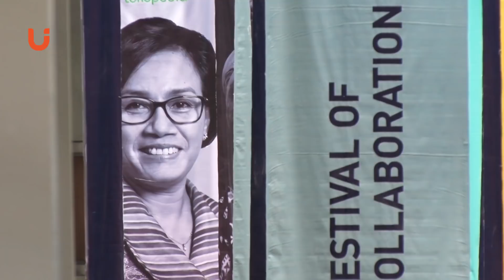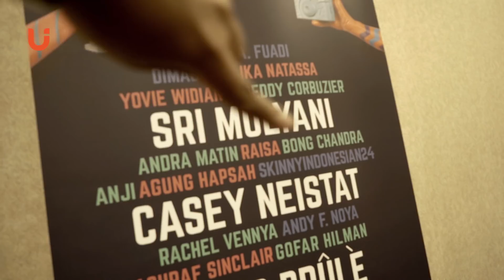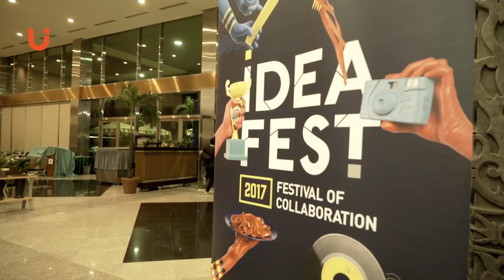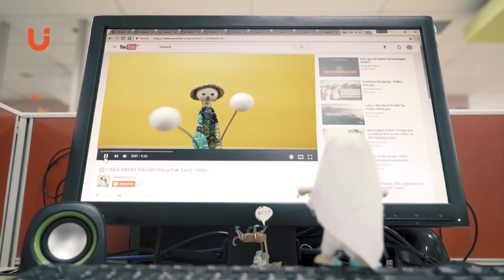MENGEJAR CASEY NEISTAT - SEBUAH VLOG EPIC FT. AGUNG HAPSAH, BENAZIO, AND MORE VLOGGER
Cerita ini berawal dari sebuah acara tahunan keren bernama Ideafest, tempat dimana penggiat-penggiat kreatif sharing tentang usaha dan semangat mereka. Nah, Pijaru mau shooting Interview HRD di sini.

Semua berjalan sesuai rencana pada awalnya, Pak HRD anteng nungguin 'calon mangsa' namun tiba-tiba Tim Pijaru dapat kabar mencengangkan!!! Mewawancarai Casey Neistat, yang merupakan orang yang ditunggu-tunggu di Ideafest 2017 ini. Yeaaaay!

Pijaru bukan satu-satunya yang dapat kesempatan emas ini. Nama-nama Youtuber kayak Agung Hapsah, Bena Kribo, Skinnyindonesian24 dan Reza' Arap' Oktovian juga ikutan ketemu Casey Neistat di Indonesia.

Tapi ternyata bertemu Casey Neistat sama sulitnya dengan dapetin ojek online saat hujan. Jadwal dan lokasi yang sudah ditentukan tiba-tiba berubah terus. Celakanya lagi, ada kemungkinan wawancara dengan Casey Neistat bakalan batal! NOOOOO!!

Hasil akhirnya, hanya Andra (alias Mas Pijaru) yang diperbolehkan dan berhasil ketemu Casey Neistat. Dan nggak cuma doi, Andra juga ketemu tamu spesial lainnya ... Bapak Presiden Republik Indonesia: Joko Widodo.

Thanks to:

Ideafest 2017
Andi Sadha
Dian Gemiano

Bapak Joko Widodo
Casey Neistat
Bena Kribo
Agung Hapsah
SkinnyIndonesian24
Reza 'Arap' Oktovian
Casey Neistat vlog: Sitting Down with The President